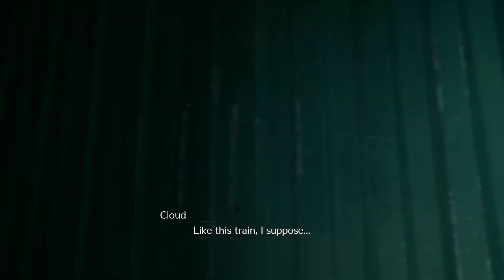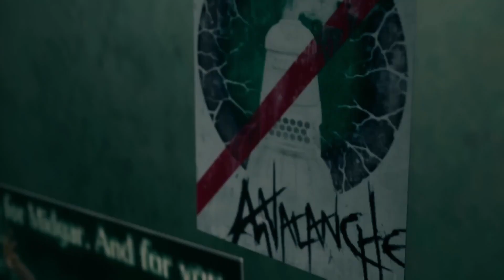The Extreme Gorillas | Clark & Friends | Final Fantasy VII Remake | P5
=== Intro/Outro Credits ===

= Music
- Name: Final_Fantasy_7_Aire_Tam_Break_OC_ReMix
- ReMix Organization: OverClocked ReMix
- ReMixer: Fishy
- Game: Final Fantasy VII (Sony , 1997, PS1)
- Original Game Composer: Nobuo Uematsu

= Animation
- Created by JonTigerBoy